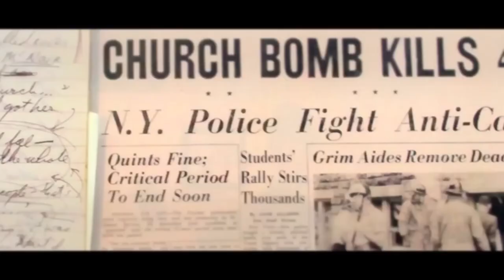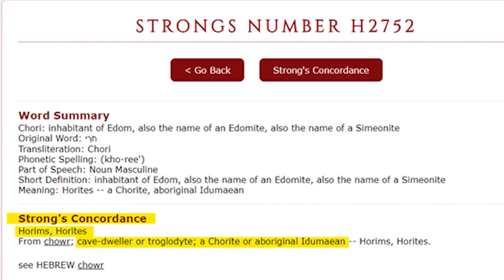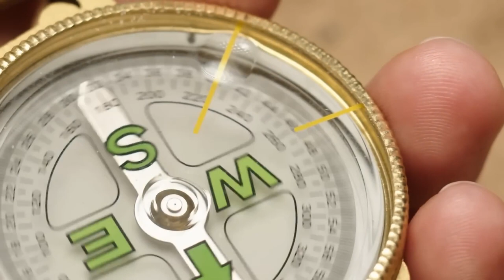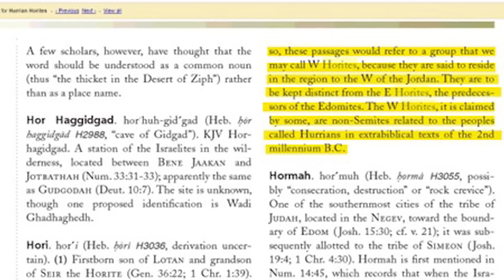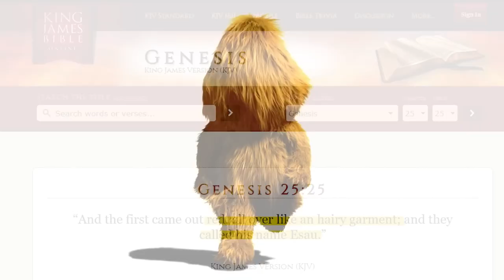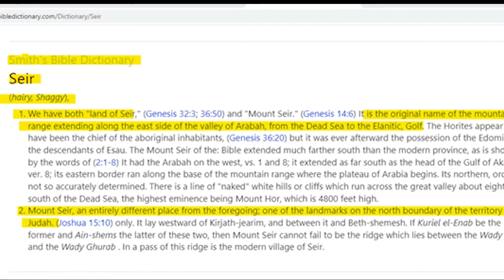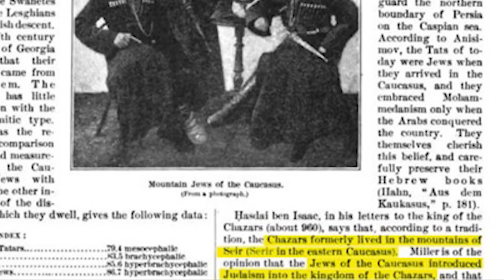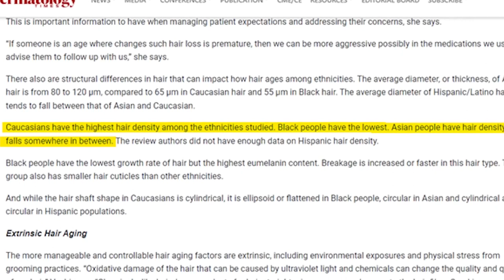MOUNT SIER THE CAUCASUS MOUNTAINS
A lot of people need to become more familiar with Mount Sierra. Mount Sierra is the place where the Caucasians came from. This is the place where after Cain killed Abel and was hunted throughout the Earth as a vagabond in Genesis, he later arrived up in Mount Sierra up in the carcass mountains, where the Caucasians get their name from the carcass mountains. Before they were ever in what you would call deep into Europe, This is where they made their homes until the Moors found them and taught them how to live. It's in history books, and the word more means black. There are only two colors of people on this Earth. You got one person to have melon in their skin, and you got other people who do not have melon in their skin. So when God had Moses put his hand in his bosom and he pulled it out, and it was leopard it's snow, ask yourself what color his hand was before he stuck it into his heart. And after that, God had him put his hand back into his bosom, and his hand came out like all the rest of his body. Ask yourself this question what color was his body?